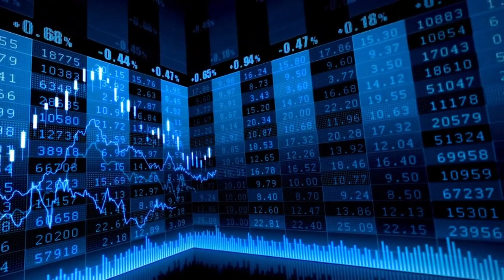El Ibex 35 rompe su racha alcista tras alcanzar nuevos máximos anuales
Cierre Ibex 35: El Ibex 35 rompe su racha alcista tras alcanzar nuevos máximos anuales